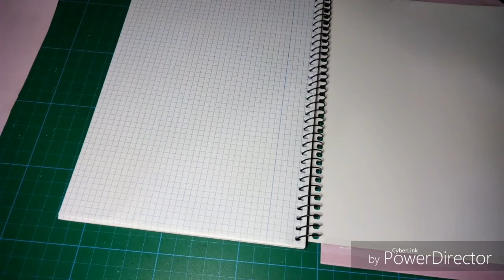Libreta Alterada, mini tutorial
Facebook; Tweeter; Pinterest